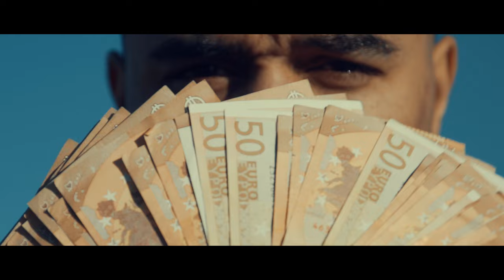Jula Fatstash - Banga Phone (Official Video)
Basshall Movement presents:
Official video of “Banga Phone” by Jula Fatstash

Music video by Jula Fatstash performing "Banga Phone"